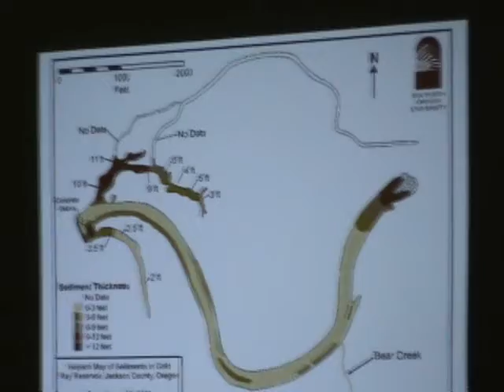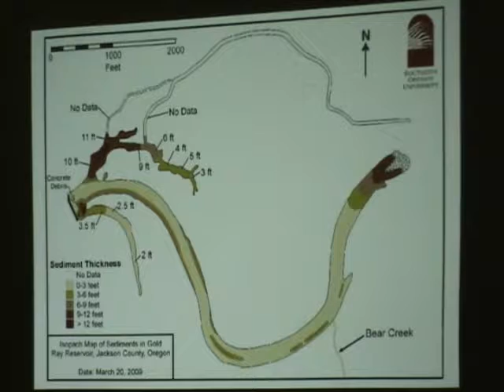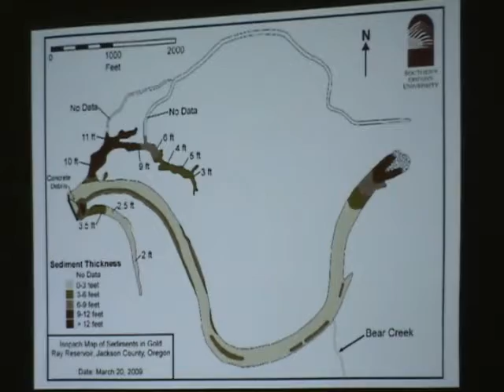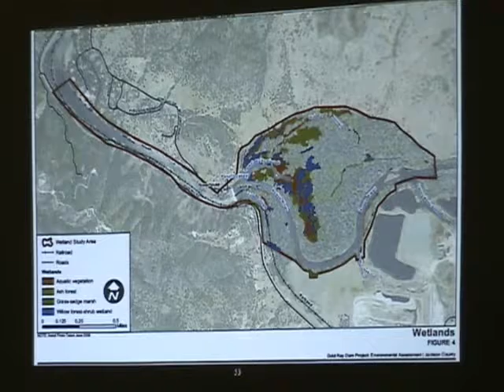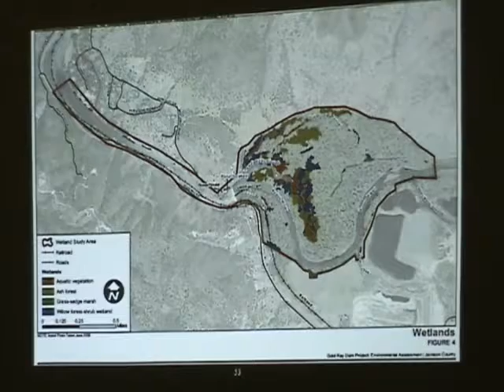Pt.6 History of Jackson County's Gold Ray Dam (Eagle Pt. Library on 18-Feb-2010)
Jackson County Roads and Parks Director John Vial presented to the Friends of the Eagle Point Library historical background of the Gold Ray Dam.